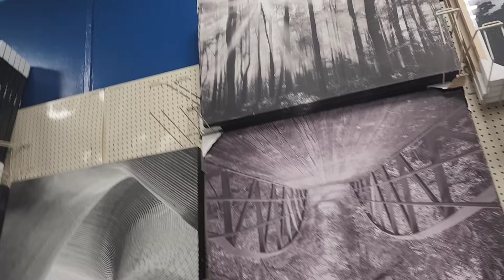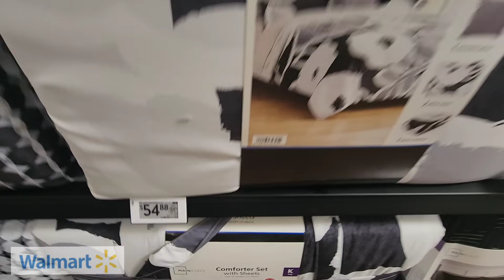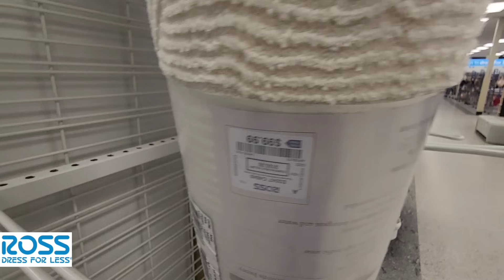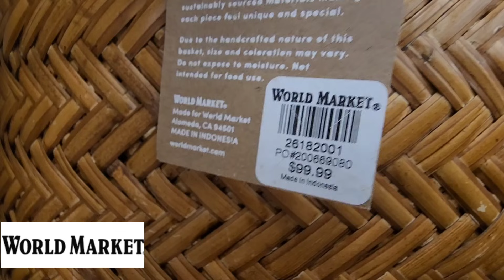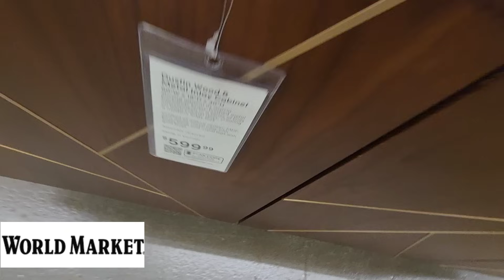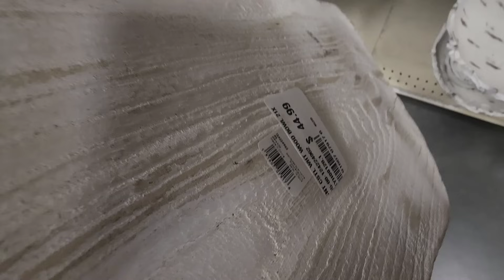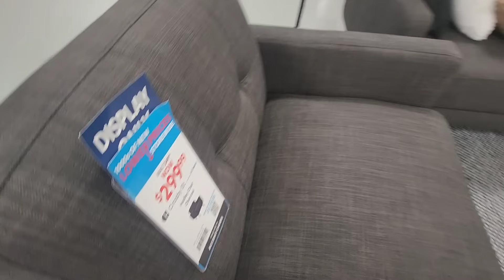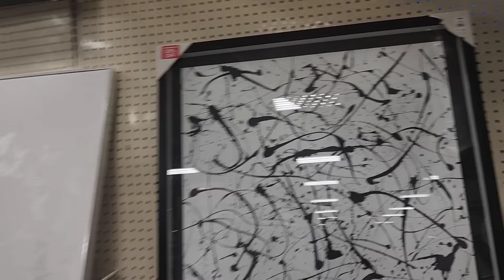4 HOME DECOR STORES WE FORGET TO SHOP AT | DECOR TRENDS FOR EVERY BUDGET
Where should you shop for home decor? At Home, Walmart,  World Market, Ross? So many stores have items but should we shop there and give them our money? Check out these 4 stores' inventory of furniture, decor, and prices.

0:00 INTRO
0:53 AT HOME
2:55 WALMART
5:23 ROSS
8:53 WORLD MARKET
13:04 AT HOME STORE TOUR